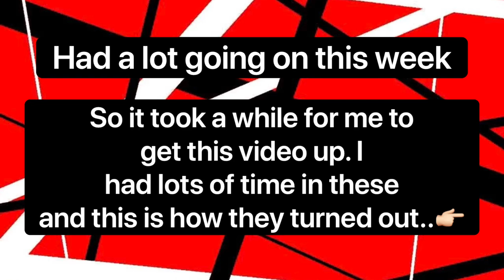CUSTOM VAN HALEN THEME JORDAN 1'S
These took quite a while.